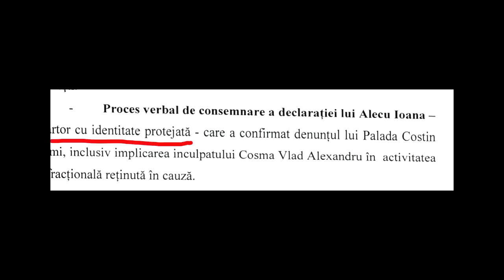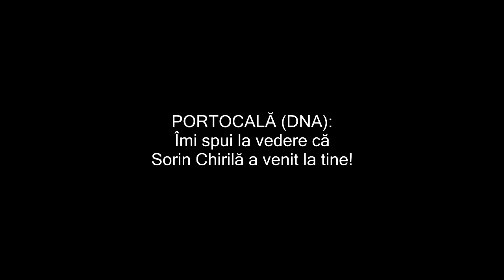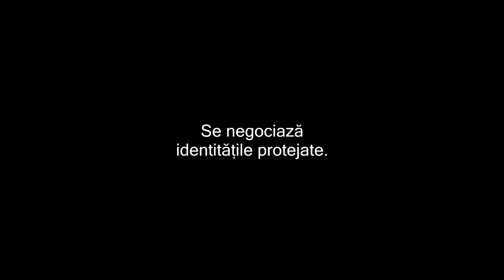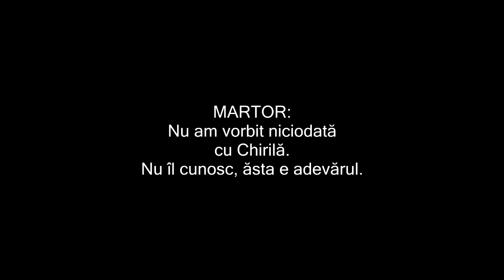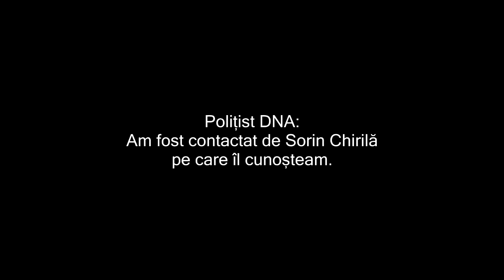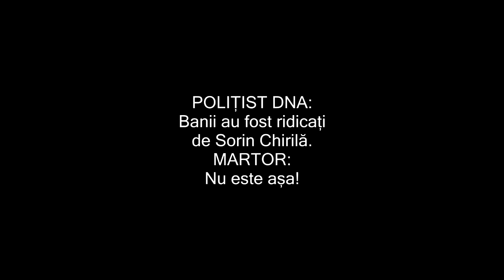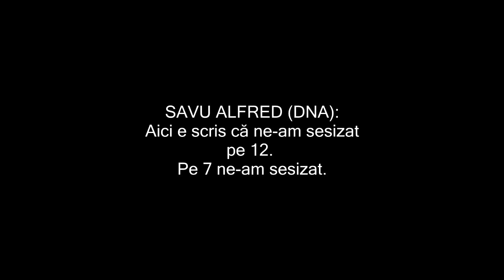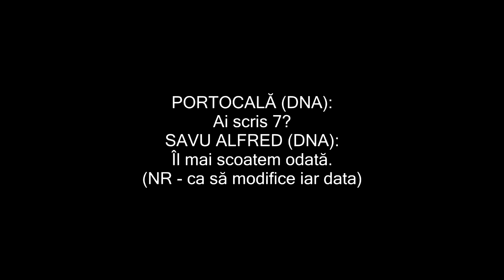Dezavaluirile lui Vlad Cosma de la DNA Ploiesti - Episodul 3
In inregistrare este dezvaluit modul in care Mircea Negulescu incearca sa convinga martorii prezenti in sediul DNA Ploiesti sa semneze si sa isi asume o declaratie, desi aceasta nu corespunde realitatii. Esential pentru Mircea Negulescu era, asa cum insusi afirma, sa il prinda pe Sebastian Ghita!